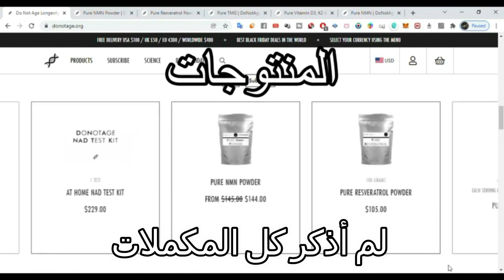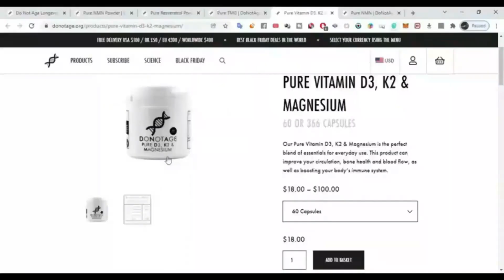مكملات مكافحة الشيخوخة التي يتناولها الدكتور ديفيد سنكلير